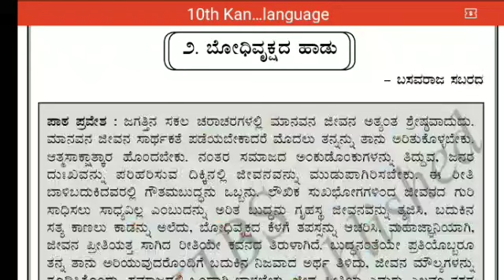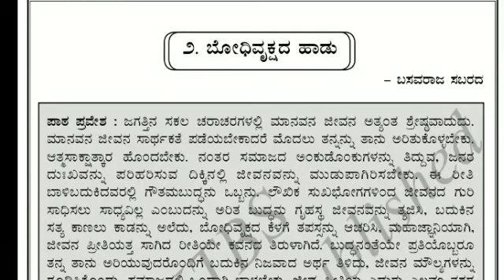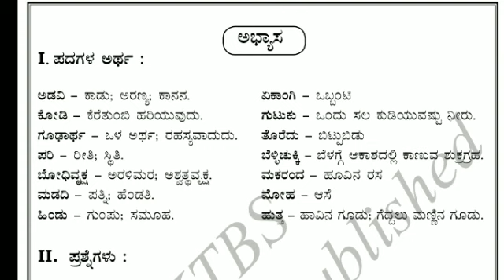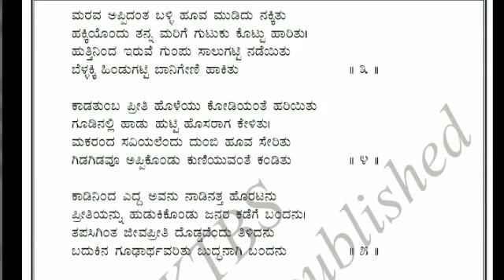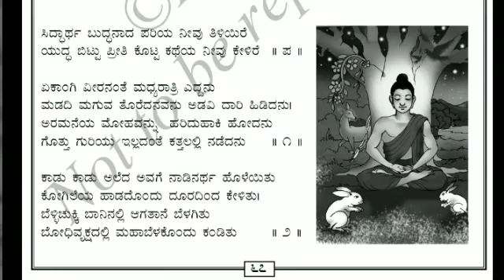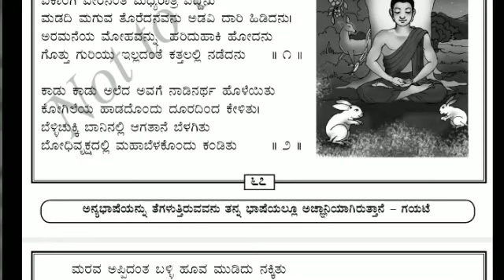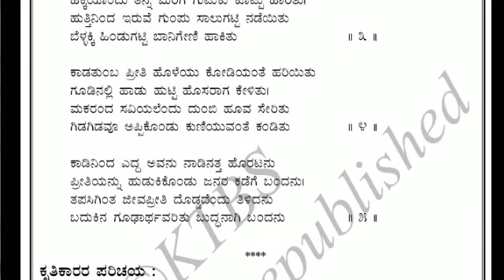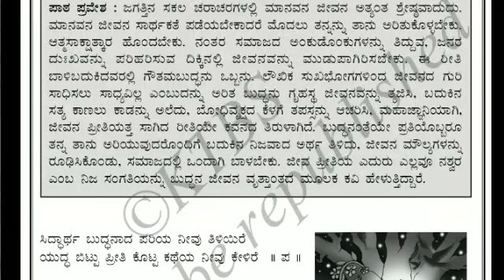10th poem | ಬೋಧಿವೃಕ್ಷದ ಹಾಡು ಹತ್ತನೇ ತರಗತಿಯ ದ್ವಿತೀಯ ಭಾಷೆ ಕನ್ನಡ ಎರಡನೇ ಪದ್ಯ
ಬೋಧಿವೃಕ್ಷದ ಹಾಡು ಹತ್ತನೇ ತರಗತಿಯ ದ್ವಿತೀಯ ಭಾಷೆ ಕನ್ನಡ ಎರಡನೇ ಪದ್ಯ

10ನೇ ತರಗತಿ ದ್ವಿತೀಯ ಭಾಷೆ ಕನ್ನಡ ಪಠ್ಯಪುಸ್ತಕ ಪದ್ಯ ಮತ್ತು ಪಾಠಗಳು play list link
ಲಿಂಕ್ ಅನ್ನು ಕ್ಲಿಕ್ ಮಾಡುವುದರ ಮೂಲಕ ವಿಡಿಯೋಗಳನ್ನು ವೀಕ್ಷಿಸಬಹುದು